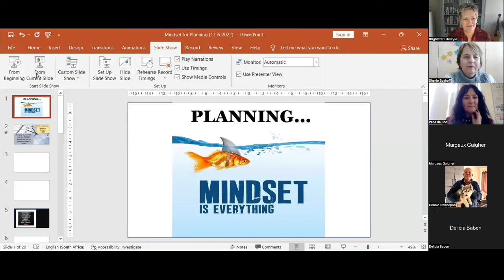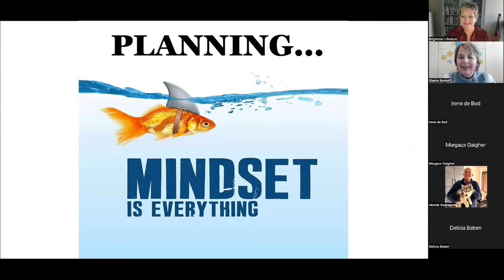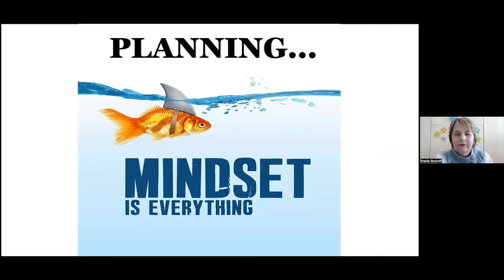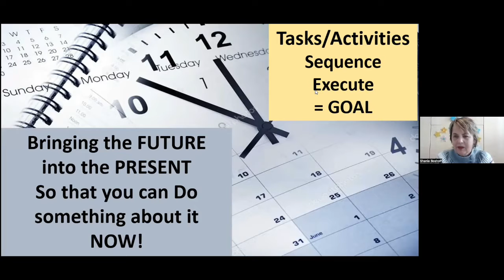Mindset about time Dr Shanie Boshoff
Sparkling Conversation 13 Brightstar Lifestyle